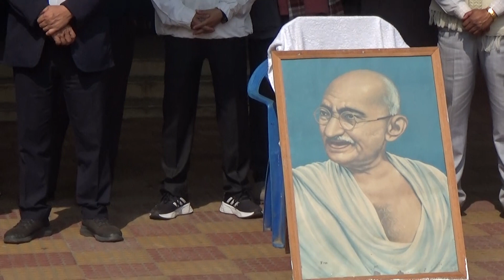Mahatma Gandhi Thwimani Salno Borom Rwlaikha TTAADC ni Bwkhak twi Abono twidulkha CEO TTAADC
TTAADC ni CEO ni Saktharmani Bising twi Mahatma Gandhi Thwimani Salno Borom rwi Kok thaisa Thainwi Narwk laikha